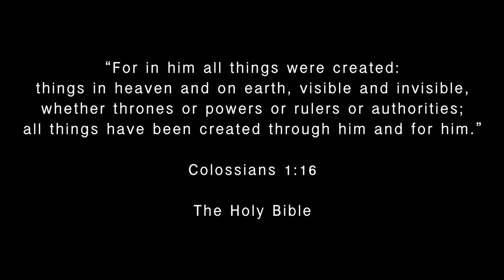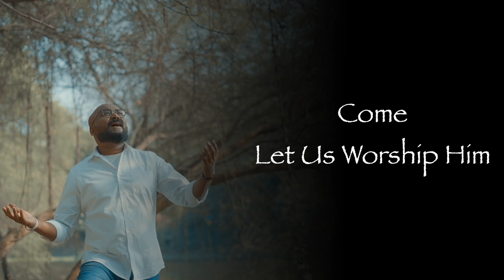Dayanidhi Rao | Christmas Worship Medley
It gives me such joy to be able to bring for you a worship song we all have known and sung for years. What better time than this
(Christmas Season) to remember and thank the Creator God who in total love came down to earth to save his most priced creation, man. Let’s take a moment, join in….Worship Him…give our lives into His hands. . . He is the Master and the Preserver of all Creation…most importantly you and me.

Come let us Worship Him!!

Vocals: Dayanidhi Rao, Rohan Daniel, Eirene Gracie, Prarthna Pearl

Recording/Mix/ Master: Studio Sangeet

Guitar Designing: Raja Chowdhury

Video: Direction, Tiasha Bhattacharya, Gaurav Gupta
Cinematography: Gaurav Gupta
Makeup/Hair: Suvam Paul

Special thanks: Mr Gora Gupta, Jabez Prince Rao